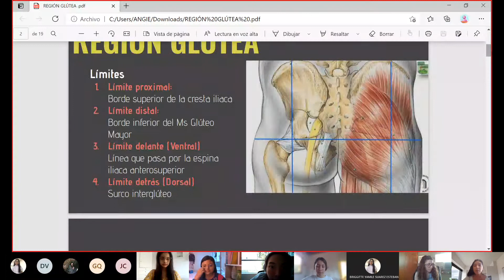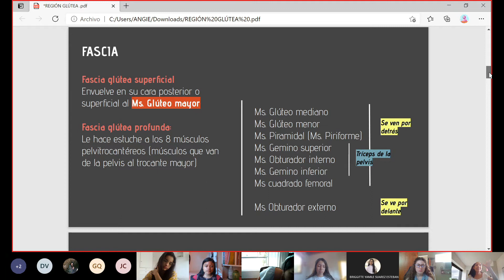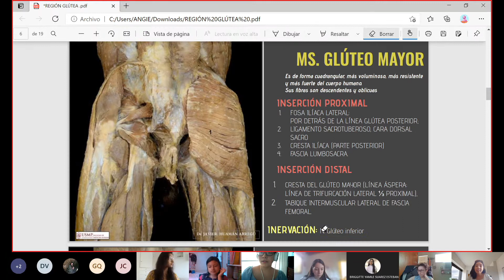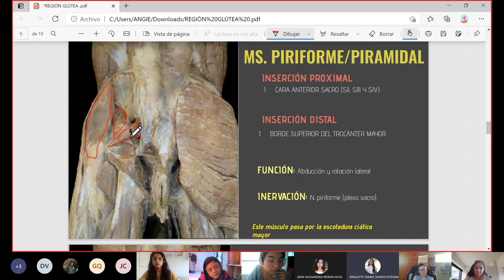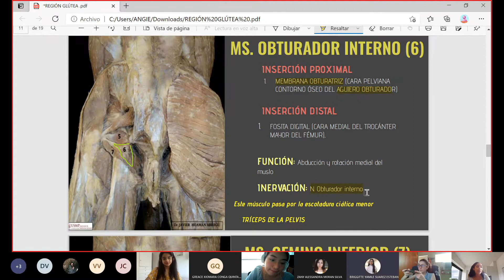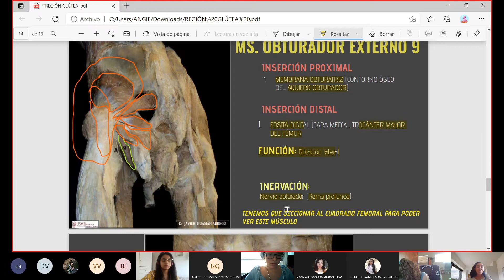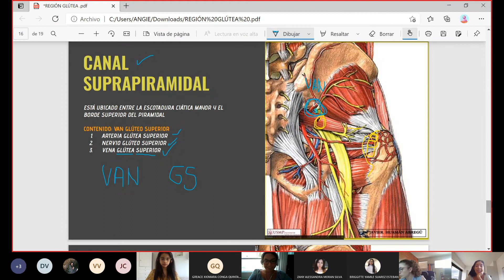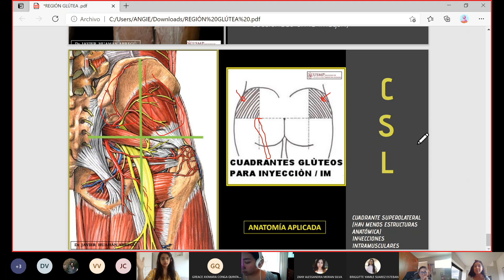Semana 5 Turno A: Anatomía I/ Región Glútea/ 01-04-2021